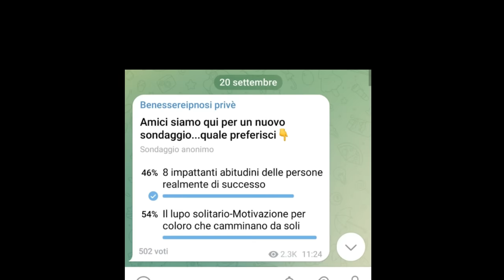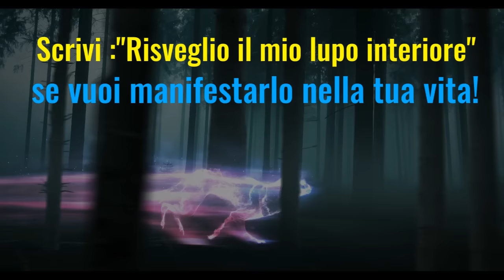Scatena la BESTIA Che È In Te-Motivazione Adrenalinica Se senti Che Stai Per Mollare-Alzati E Lotta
Sono Lorenzo Grandi proprietario del sito web ;

Ma chi è Lorenzo Grandi? E Perché può aiutarti?

🔥 Proprietario e ideatore del sito benessereipnosi nato nel 2012 circa!

🔥Esperto e professionista in ambito Ipnoterapeutico su vari temi per aiutare le persone in vari aspetti della loro vita! Oltre centinaia di video caricati su vari argomenti per la crescita e miglioramento della persona e non solo...

🔥 Professionista in tecniche meditative con oltre centinaia di video creati nel mio canale su questo tema!

🔥 Primo in Italia a condividere su Yb "Audiosubliminali" di puro e vero valore( senza rischi) con tecniche sicure create e perfezionate da me e il mio Team! Qui puoi vedere come posso esserti di aiuto con una risorsa adatta solamente a te ;

🔥 Creatore di vari corsi online con oltre migliaia di studenti in questi ultimi anni che hanno usufruito dei servizi DECISAMENTE AVANZATI. Attualmente quelli più di successo sono "grandix78" e "legge di attrazione top secret".

🔥 Esperto in riprogrammazione mentale con tecniche avanzate per riprogrammare certe credenze iniziando direttamente dall'inconscio, sia in maniera visiva e uditiva!

🔥Creatore di un gruppo fb con oltre 3000 persone che ogni giorno vogliono nuovo contenuto, ma il tempo è quello che è e si fa quel che si può!

⚡Sbircia la mia playlist con le migliori meditazioni e audioipnosi (senza pubblicità) ;

🤫 Tieni al sicuro questa playlist perché troverai i migliori consigli per portare il tuo MINDSET al successo e creare un piano di azione efficace per ottenere grandi risultati finanziari

GRAZIE,GRAZIE,GRAZIE!